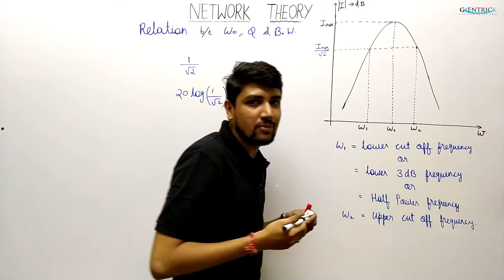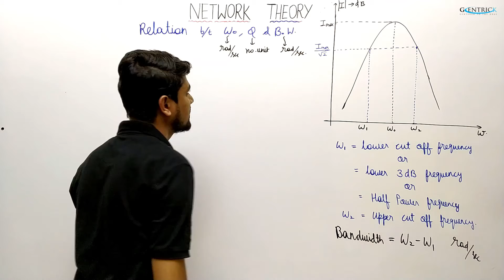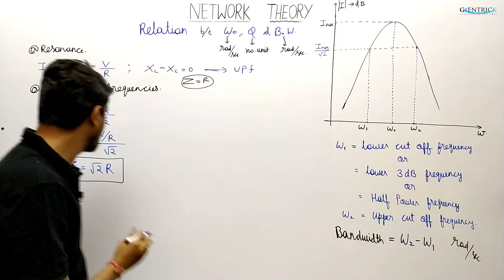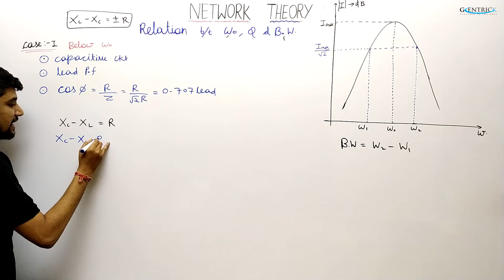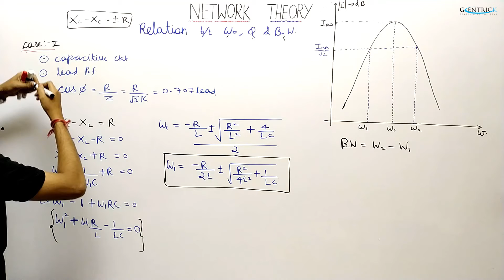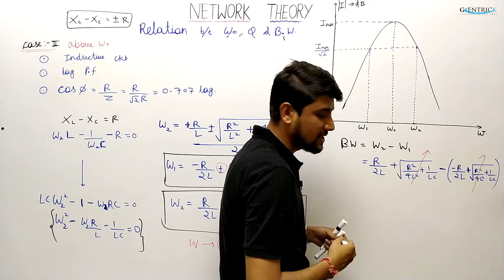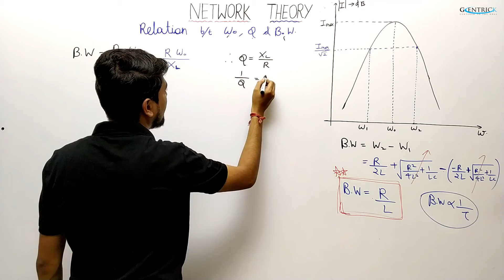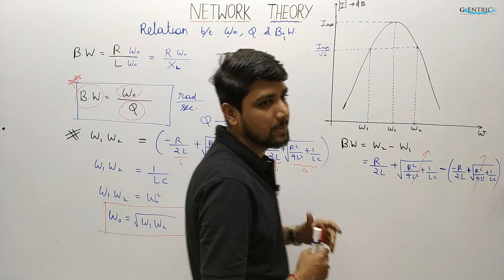Lec 55 Relation between QUALITY FACTOR, BANDWIDTH & RESONANT FREQUENCY || SERIES RESONANCE